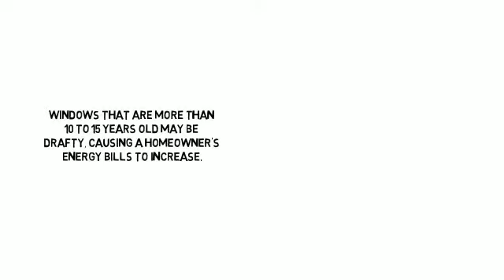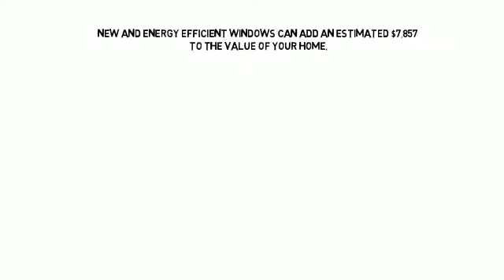Facts about Windows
Installing high-performance windows will improve your home's energy efficiency, and reduce energy bills. Typically, it takes between 3 and 5 days to have new windows installed in your home. Windows that are more than 10 to 15 years old may be drafty, causing a homeowner's energy bills to increase. Windows provide views, daylight, ventilation, and heat from the sun in the winter, but can also account for 10% to 25% of your heating bill by letting heat out. New and energy efficient windows can add an estimated $7,857 to the value of your home.